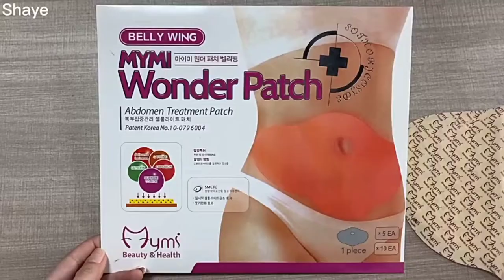5/10/15/30PCS Hot 30 Days Quick Slimming Patch Belly Slim Patch Abdomen Fat Burning Navel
Belly Slim Patch Abdomen Fat Burning Navel Stick Weight Loss Slimer Tool
 Burner

यह दिखाए गए सभी प्रोडक्ट केवल एजुकेशन के लिए है हमारा कार्य product information  आप तक पहुंचना है जो भी प्रोडक्ट आपको अच्छा लगता है तो आप शॉपिंग साईट पर जाकर आप खरीद सकते। प्रोडक्ट का name aur site नीचे link 👇🖇️ में दिया गया है

Videos में दिए गए नाम को सर्च करे ।

Product details...
1- wonem's fashion.
2- Tv application.
3- Mobile's application.
3- Men's fashion.
4- Kid's fashion.
5- Home & kitchen products.
6- Grocery & Gourmet.
7- Beauty & luxury Beauty.
8- Health & household.
9- Sports & fitness.
10- Bags wallets & luggage.
11- Toys & games.
12- Baby products.
13- Pet 🐶 supplies.
14- Home & electronic.
15- Daily essentials.
16- book's 📚. E-book.
17- Videos games.
18- Handloom & handicrafts.
19- Unique small business product.
20- Amazon fresh.

Amazon club.

Thanks 👍